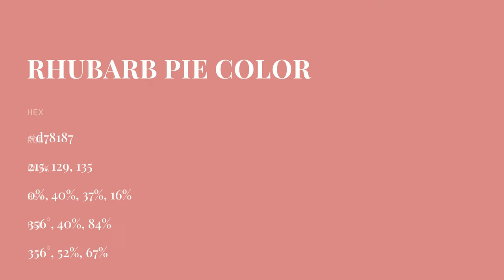Rhubarb Pie color d78187 hex color - Red color - Cool color d78187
What color is Rhubarb Pie ? d78187 hex color - Red color - Cool color d78187

Hex d78187 Color Code is also known as Rhubarb Pie color.